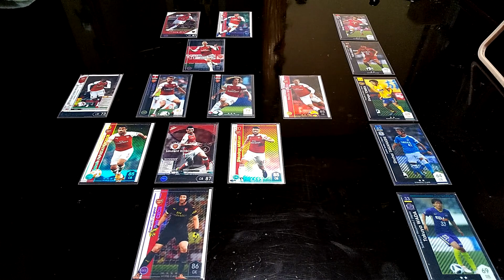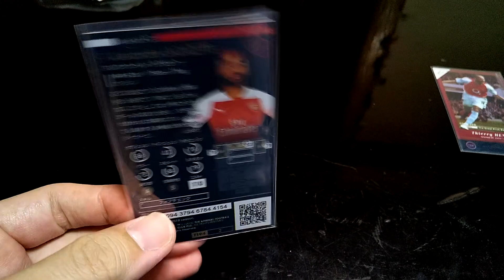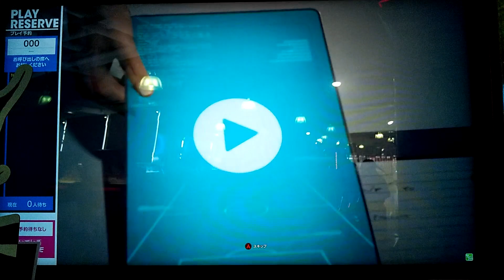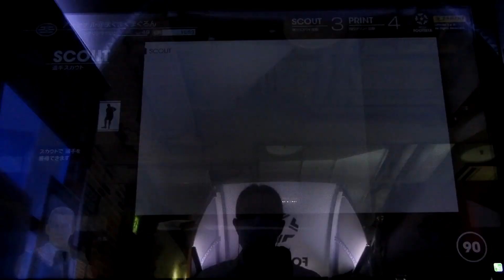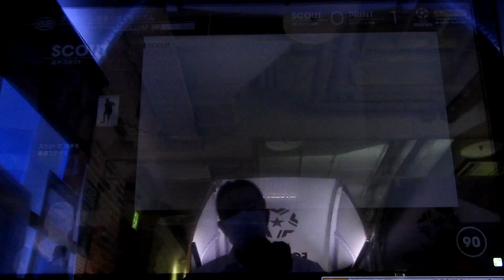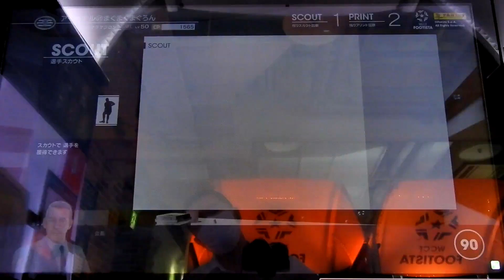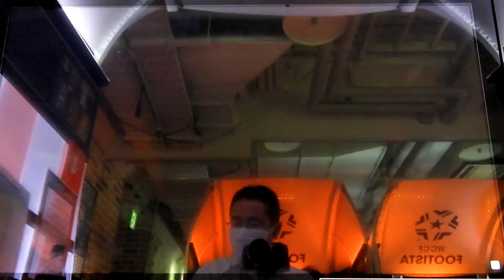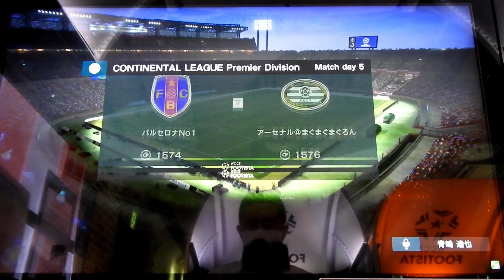まぐ【WCCF FOOTISTA 第四弾】第46節 ／ 第四弾開始！今回はランクアップも出るんです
・ゲームセンター用のサッカーゲーム「WCCF FOOTISTA(フッティスタ)」です。01-02から続いたＷＣＣＦシリーズの完全最新作です。今回はバージョンアップではなく、完全オリジナルになっております。盤面に実際のサッカー選手のカードを配置して遊ぶサッカーゲームです。筐体の中にプリンタが入っており、その場で印刷されてカードを排出し、またその選手を使って強くするというゲームです。ここの動画は「初心者」向けのものになっております。攻略・ガチ向けではありません。まぐみたいにライトな感じで遊ぶ人向けです。このゲームのバージョンは「カード追加第四弾」です。

・今回のフッティスタから「カード追加第四弾」のものになっております。まぐのスカウトでの引きもお楽しみください。ここで今回のバージョンのを引かないと、カップ戦のスーパー難易度に挑めないんでね。まだ、ラカゼットを引いていなかったので、リーグ戦での内容は前に使っていた「アーセナル縛り」のままお送りしております。次回からは、新バージョンのラカゼットを投入していきたいと思います。お楽しみに。